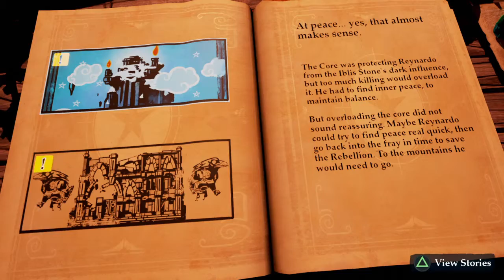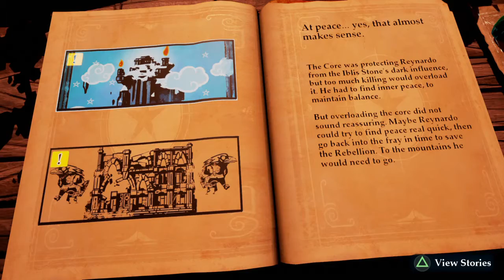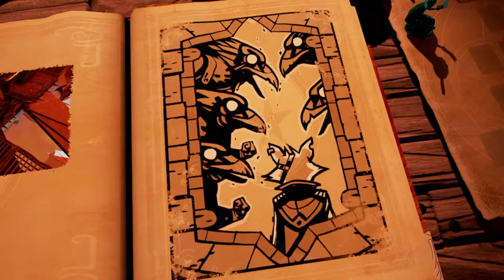Blind Lets Play Stories:The Path of Destinies Part 8 Peace And Traquility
Yep that just happen